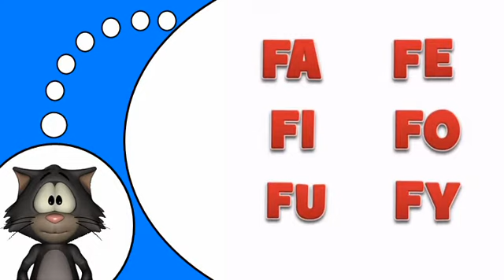Imparare il francese # F